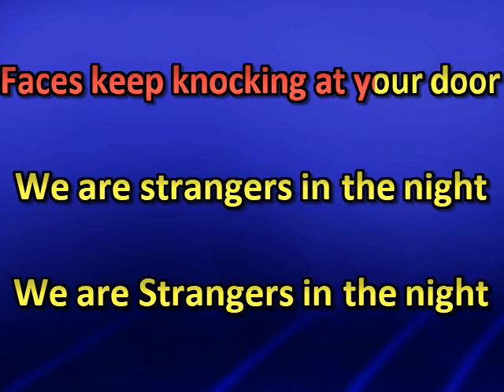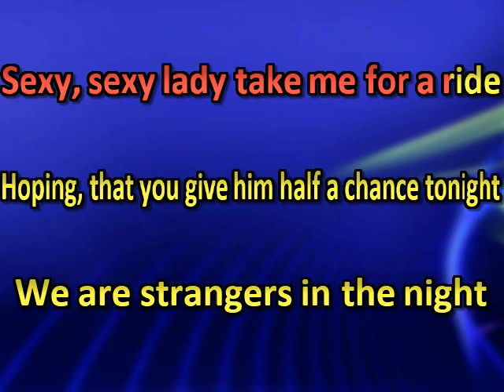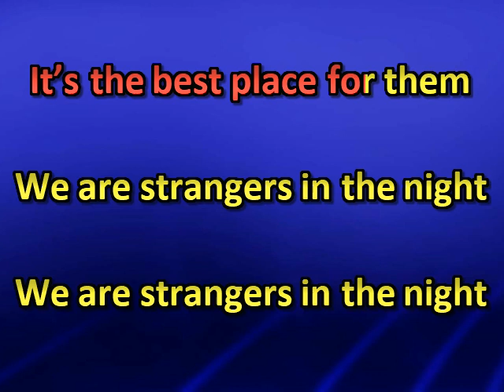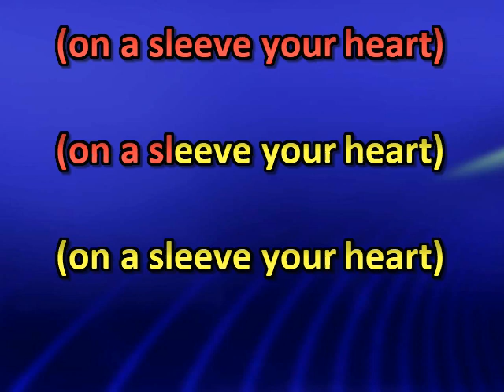Misha Calvin - Strangers (karaoke)(by request)